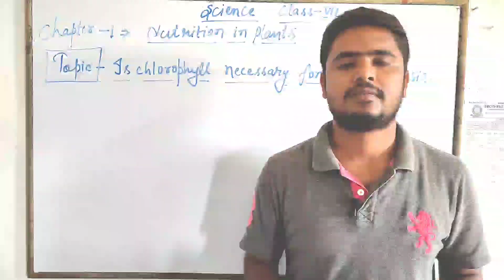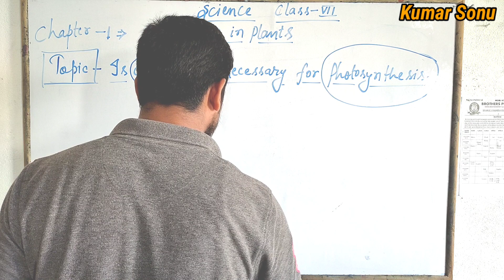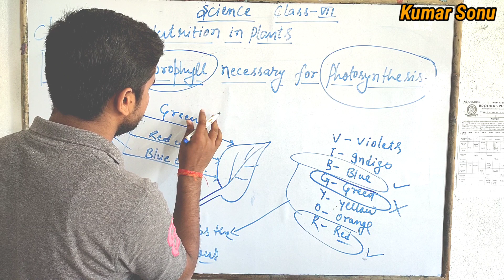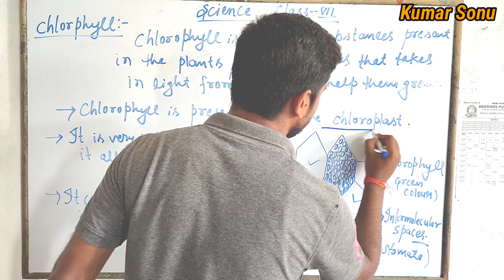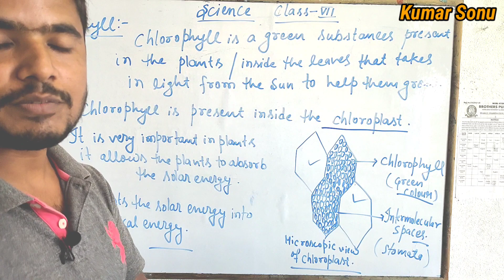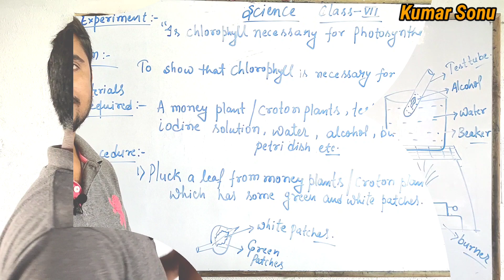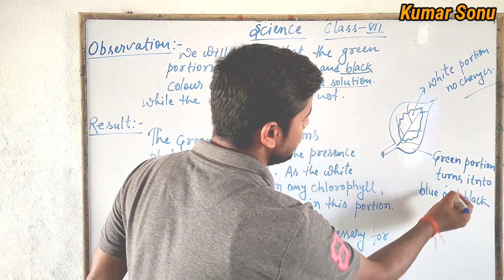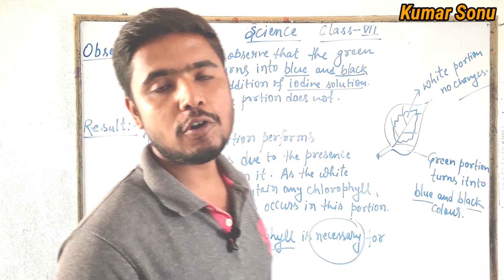Is chlorophyll necessary for photosynthesis?Chlorophyll in detail,Science,Std-7,CBSE,Chap.-1,Ep.-004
In this Video you will come to learn about the Experiment ''Is Chlorophyll Necessary For Photosynthesis''.Here you will learn in detail about the Chlorophyll.We all know that Chlorophyll is a green pigment present in the plants that takes in light from the sun to help them grow.We can do this experiment same like the the experiment ''Is sunlight necessary for photosynthesis''.But one basic difference is there ,i.e the leaves of Plant.In Sunlight Experiment the surface of the leaves is totally green ,where as in Chlorophyll Experiment the leaves contain both the green and white colour patches.
For more details see the video.